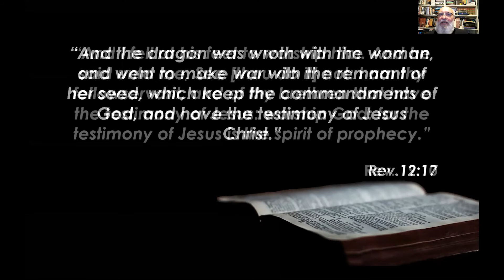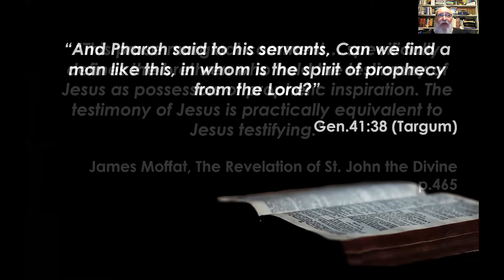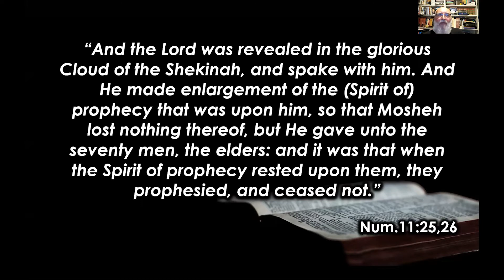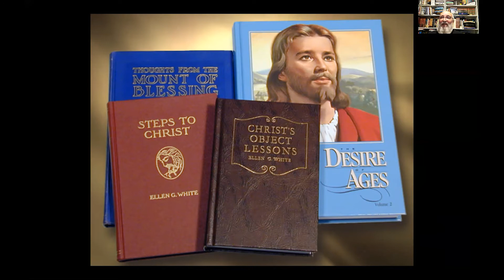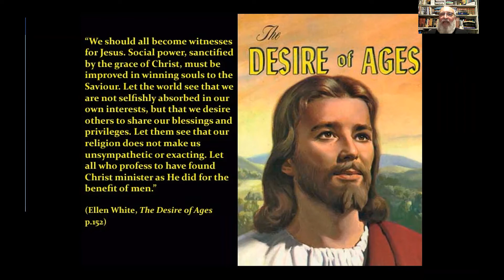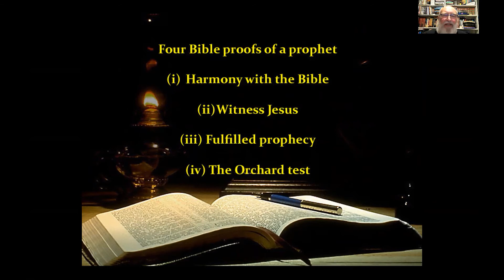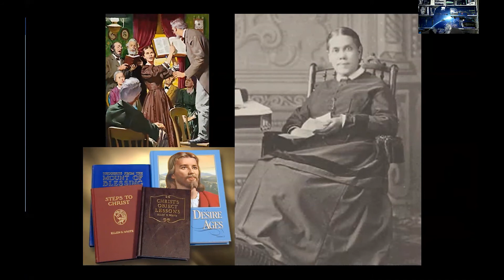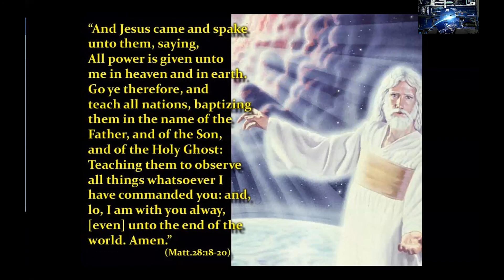End Times Prophecy Study 12 - The Spirit of Prophecy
This is the Zoom Bible Study held on 2nd September 2020 on the topic of:
The Spirit of Prophecy.
Please read Rev.12:17 & 19:10 to follow this study.

This study looks at a phrase that is used only once in the New Testament but would have been very familiar to readers of the Hebrew scriptures. It is also an identifying feature of God's Church at the end of time.